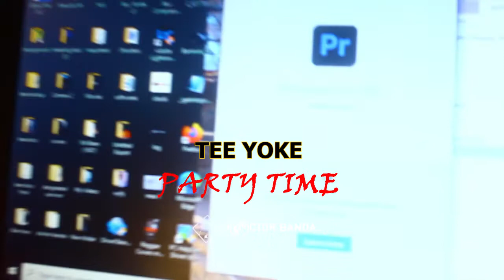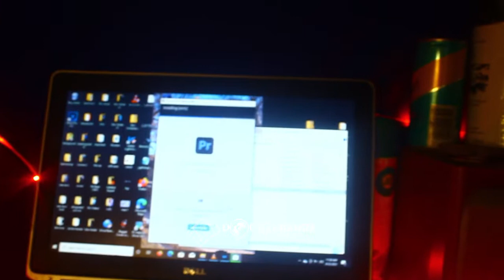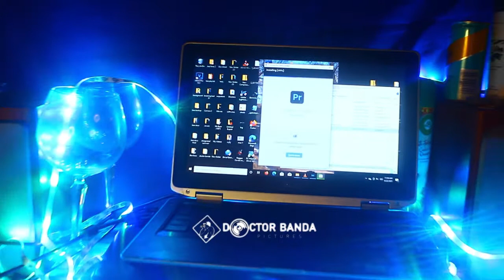Tee Yoke _Party Time (official audio 2021)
Doctor Banda Pictures on Facebook